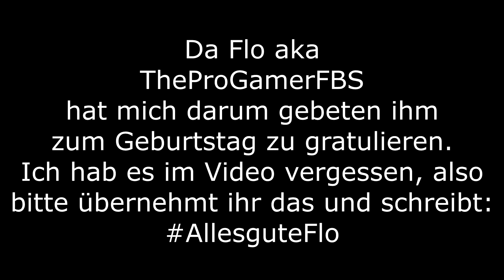Masterbuilders mit Flo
TS Server IP: FrykeMike.de

💻 PROGRAMME
Aufnahmeprogramm: ShadowPlay
Sprachaufnahmeprogramm: Audacity
Renderprogramm: Sony Vegas Pro 13
Streamingprogramm: OBS